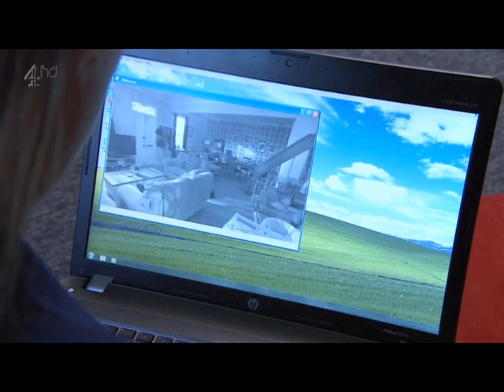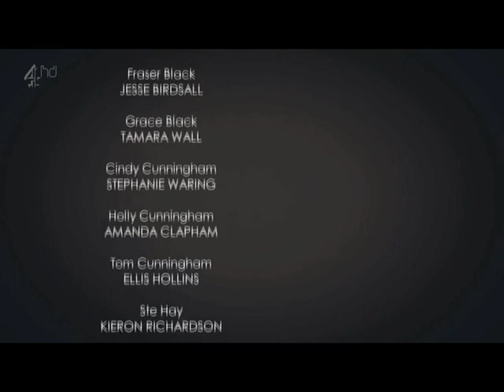Hollyoaks March 20th 2014 - 3/3 (Peri's ghost hunting turns ugly)